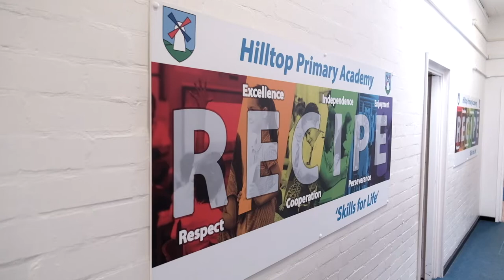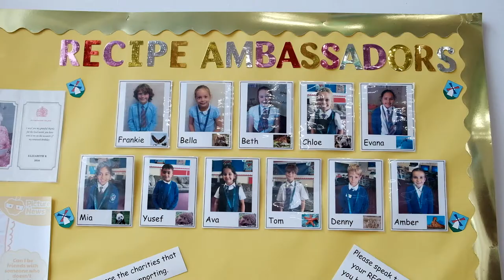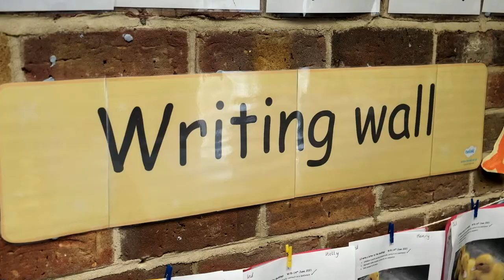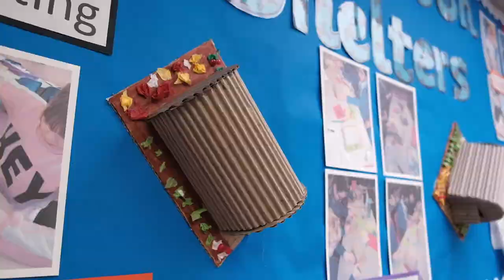Welcome to Hilltop Primary